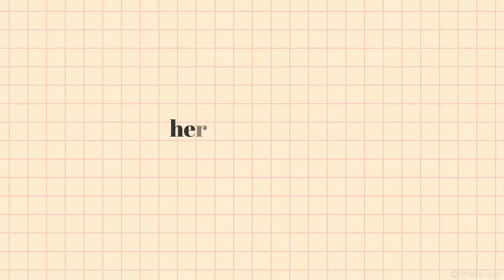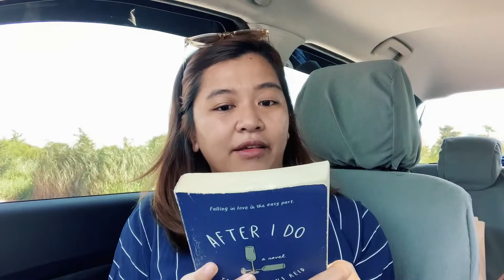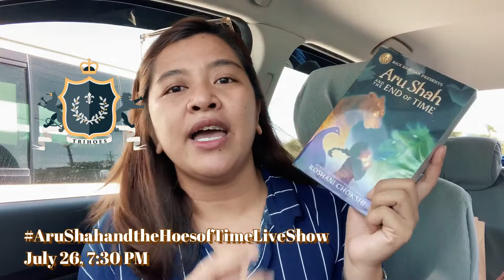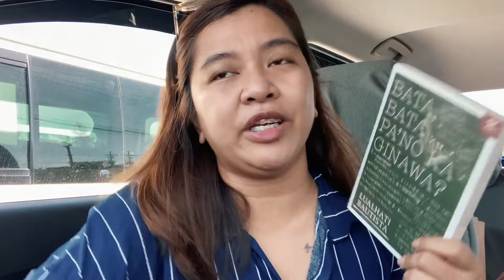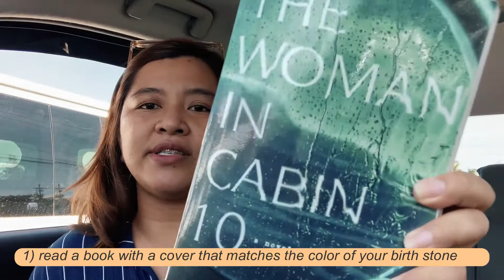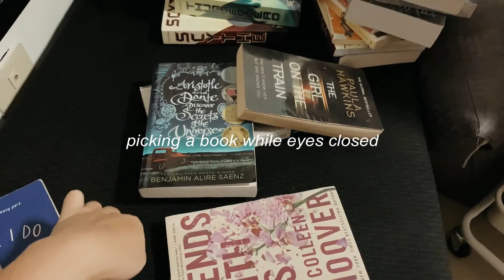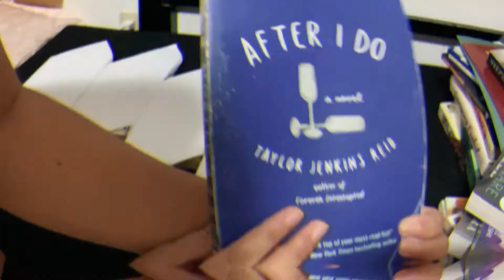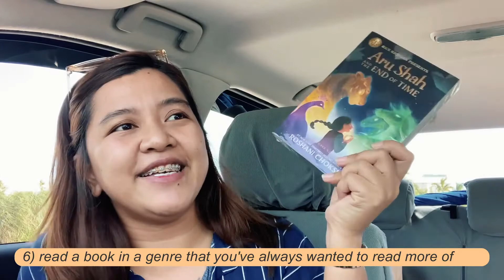reading rush tbr 2020 // booktube philippines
Aru Shah and the Hoes of Time Live Show:
July 26, 7:30 PM

👩🏽 WHO IS SHE? Kat, 25, PH 🇵🇭

❝ the world is yours for the reading,
so stay a book nerd, wonderful soul! ⭐️ —kat

MKL • 2020